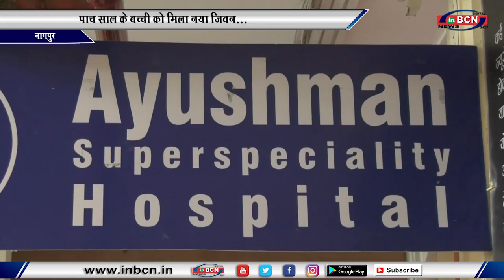पांच साल की बच्ची को मिला नया जीवन...INBCN News